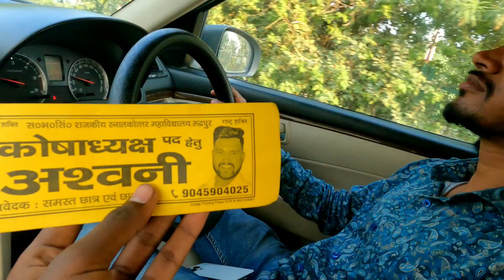Finally Addmission Ho Gaya || Sardar Bhagat Singh PG College Rudrapur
My name is Ayush kashyap
Work study.
Place Uttarakhand.